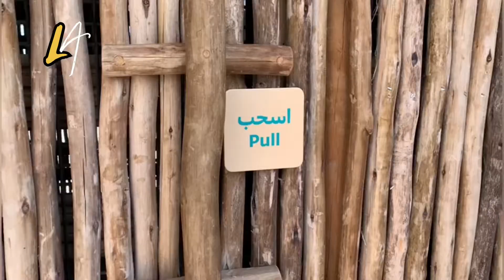A trip with friends to khalba.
local Adventure'r